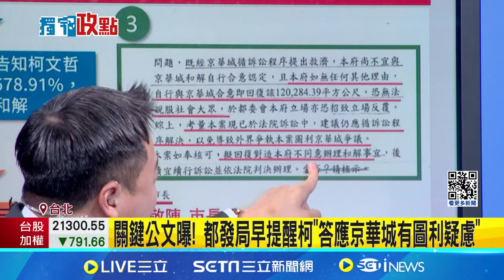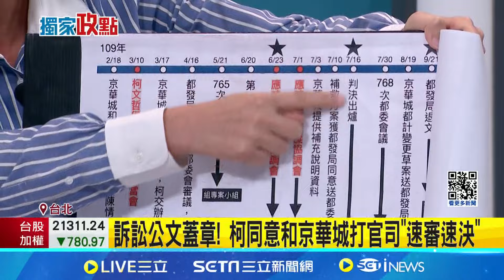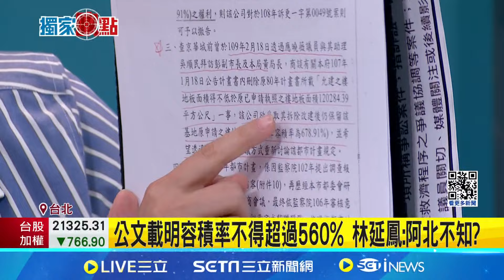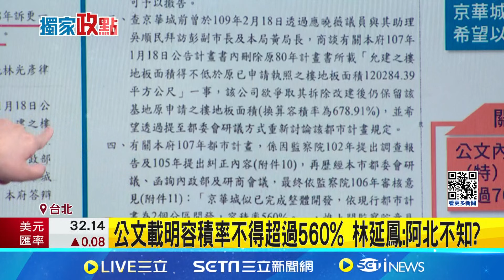獨! 京華城訴訟公文關鍵內容曝 柯簽章還裝傻? 關鍵公文曝! 都發局早提醒柯"答應京華城有圖利疑慮" 公文載明容積率不得超過560% 林延鳳:阿北不知?│【新聞一把抓】20240904│三立新聞台